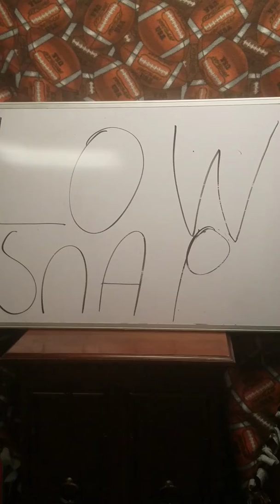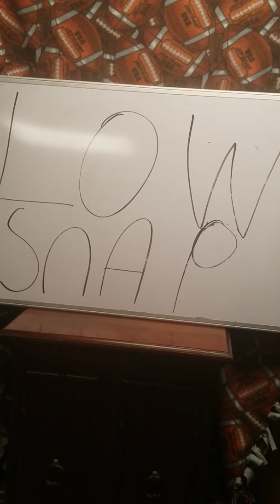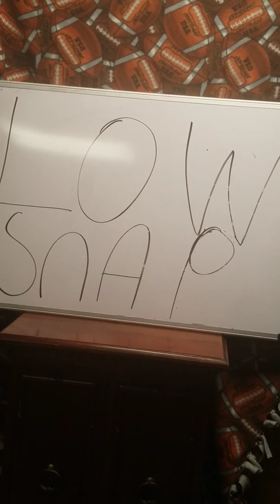Ryan Fitzpatrick is now FitzMagic